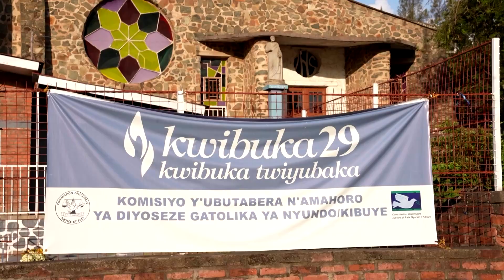Rwanda genocide survivor says he grew up with suspect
Kamanzi Innocent lost four members of his family in a church attack during the Rwandan genocide. Innocent's childhood acquaintance Fulgence Kayishema was arrested in connection with the killings.